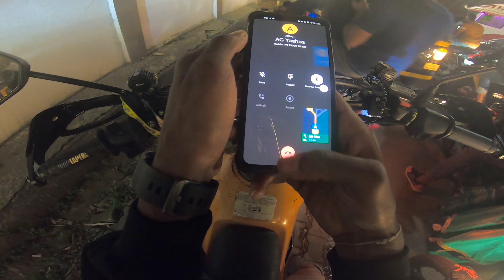Mess with Press | Bangalore to Mysore | Just Miss | Mysore Dussehra | Mysore palace | Nithinvlogs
Bangalore to Mysore Vlog
Don't just exist Live !
Be happy, Spread love❤
Music in this video
Song: why we lose
Artist: Cartoon
Licensed to YouTube by: AEI (on behalf of NCS); Featherstone Music (publishing)